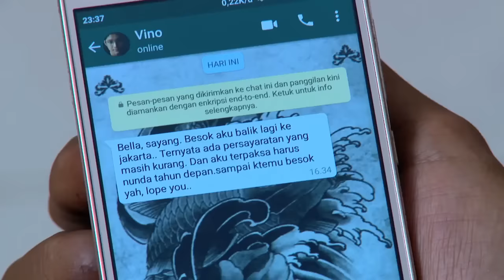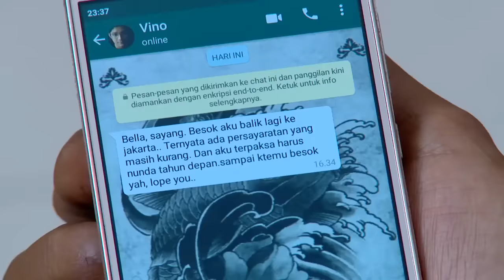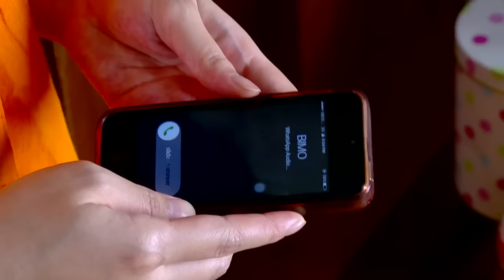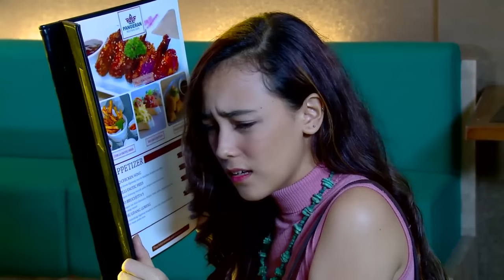FTV Dear Mantan